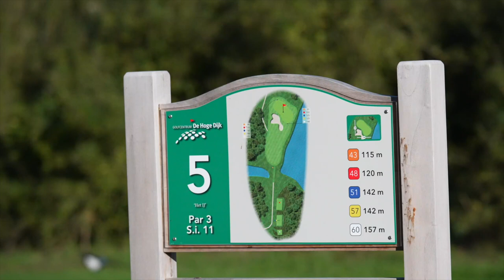De Hoge Dijk | Hole 5 | Drone Amsterdam 2024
Dit is hole 5 van De Hoge Dijk in Amsterdam
Uit lucht gefilmd met drone.

Gefilmd door Edward.

🛠 Tripod:
Manfrotto 504 HD
(amongst many)

⟶Stabilizer:
Ronin RS2

🖥  Edit:
Imac 27 inch scherm
MacBook Pro

📞 Mobile phone:
Iphone Pro
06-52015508